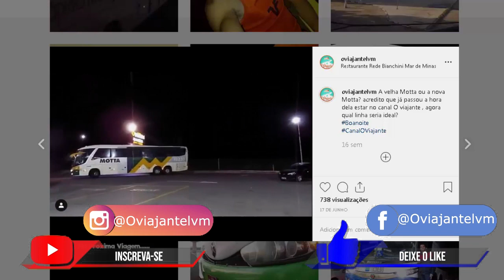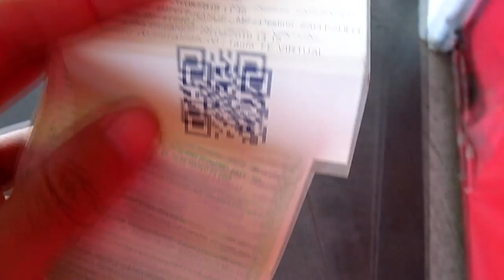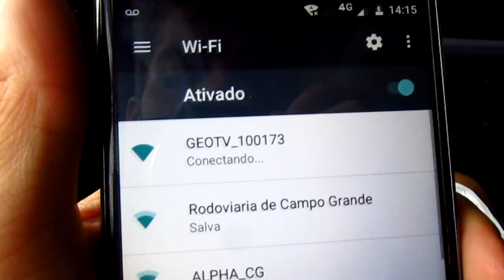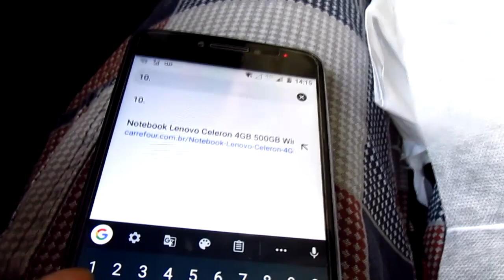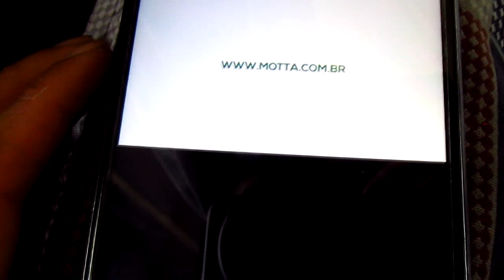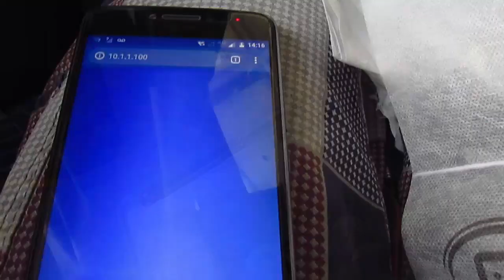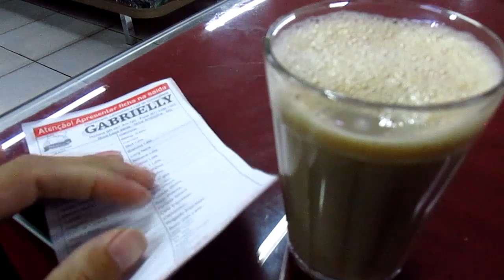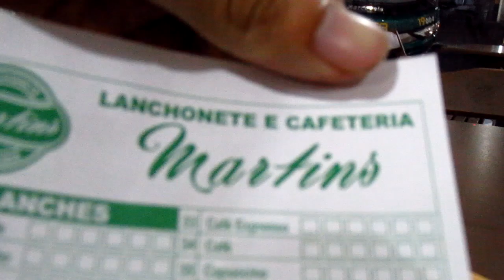Primeira vez viajando de Motta!! (Campo Grande x São Paulo Part 1)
Depois de muitos pedidos no canal , vamos aproveitar a promoção em sua nova linha Campo Grande x Petrópolis, a bordo do DD New G7!!!